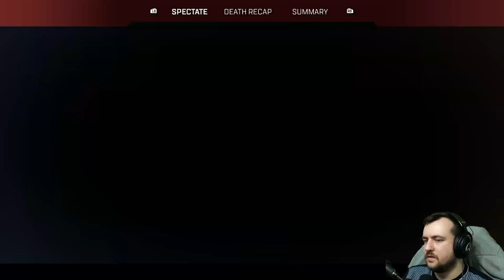Apex with a Legend, New Game Mode!?